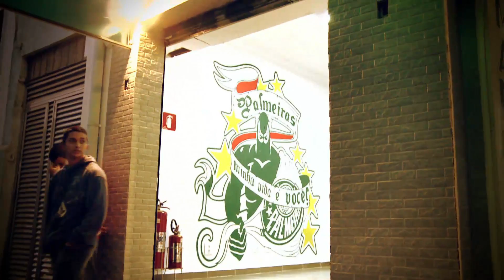Brazil's Blood Sport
In the lead-up to the 2014 FIFA World Cup in Brazil, the CBC's Brenda Irving shows us an ugly side to the beautiful game.